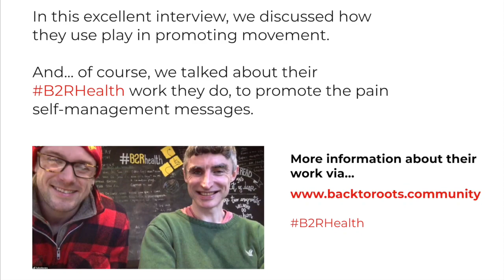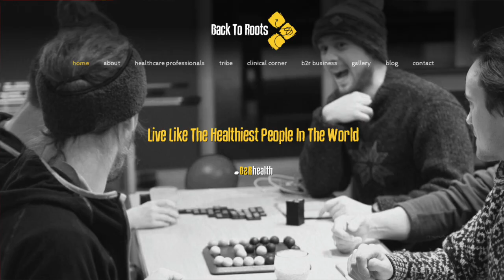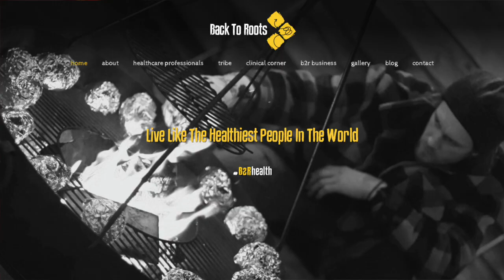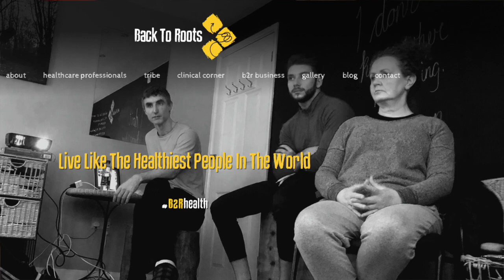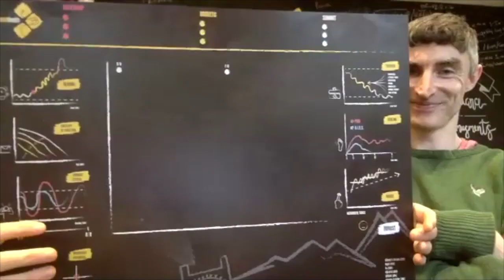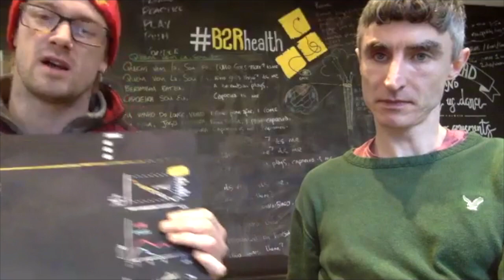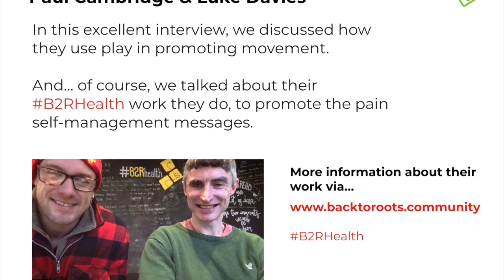Pain Toolkit Interview with Paul McCambridge & Luke Davies 4th March 2020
In this excellent interview, we discussed how they use play in promoting movement.

And... of course, we talked about their B2RHealth work they do, to promote the pain self-management messages.